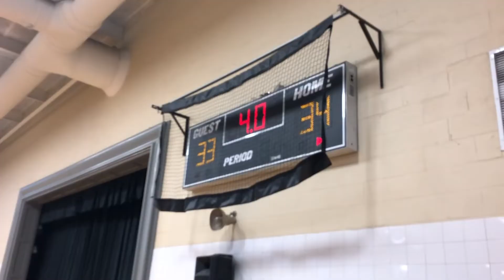WFMS JV Girls Basketball 2018-2019 Season Highlights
West Frederick Middle School in Frederick Maryland has an outstanding basketball team this season. Their JV girls have worked hard and I have been capturing footage all season - put this video together to get them pumped up for the playoffs! Let's go CADETS!!